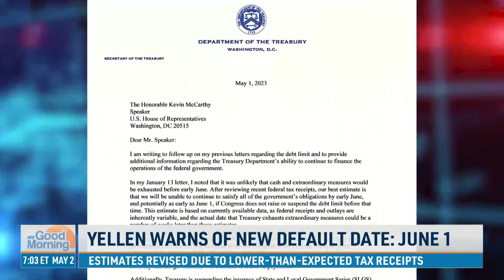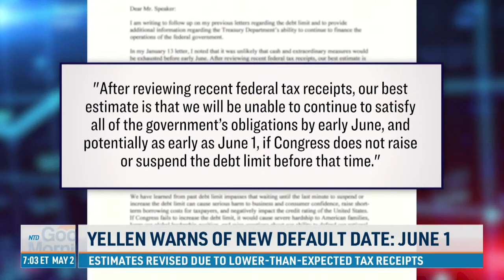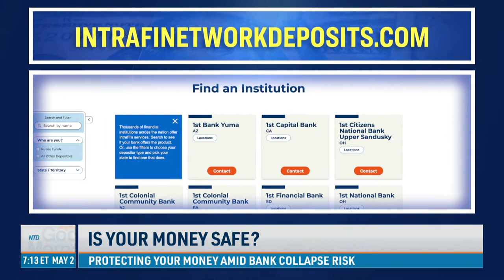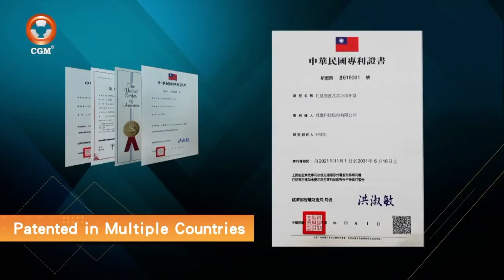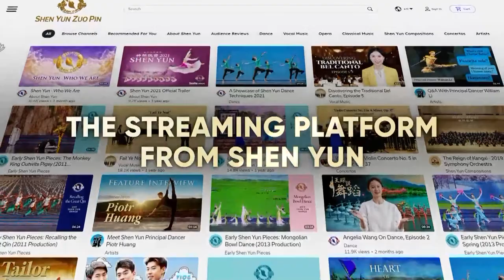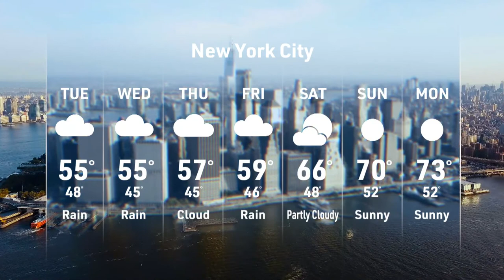Yellen Warns Default Could Be a Month Away if Debt Ceiling Not Raised; Texas Manhunt Continues | NTD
00:00 NTD Good Morning—5/2/2023
01:24 7 Bodies Found in Oklahoma Town
02:16 Texas Manhunt Update
03:30 Yellen Warns of New Default Date: June 1
04:52 Biden Summons Top 4 Congressional Leaders
05:59 SCOTUS to Hear Case on Limiting Gov't Power
06:35 SCOTUS to Hear Case on Chevron Doctrine
10:50 Protecting Your Money Amid Bank Collapse Risk
13:51 Illinois Dust Storm Kills 6
16:30 Writers Guild of America Strike
17:27 Morgan Stanley to Lay Off 3,000 Employees
18:39 What Drove 700,000 to Leave California?
24:47 Enthusiasts Showcase Engines, WW2 Collections
27:33 Video: Bear Surprises School Principal

Manhunt Underway in Texas After 5 Murdered; JPMorgan Chase Buys Failed First Republic Bank | NTD